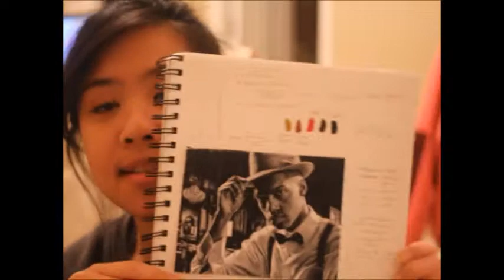School Project: Portrait on Canvas with Acrylics~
I had a lot of fun doing this school project! I love the arts, and it's been a while since I really got to paint and spend time on drawing, and painting. It was a bit of a struggle to get into the motion of it all, but I got the hang of it after a few tries! I hope yall enjoy my finishing product!!

Items Used: (both bought at my local craft store, and borrowed from friends)
- Canvas: 16x20
- Acrylic Paints: Basics
- Paint Brushes
- Plastic Pallets